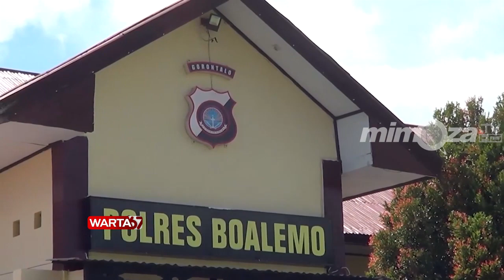SATSERSE BOALEMO AMANKAN SATU PELAKU